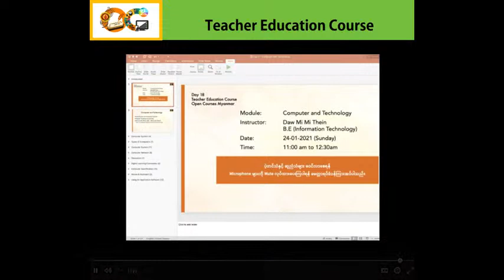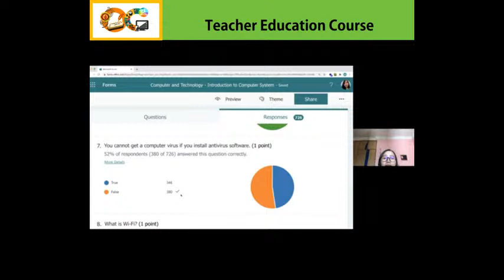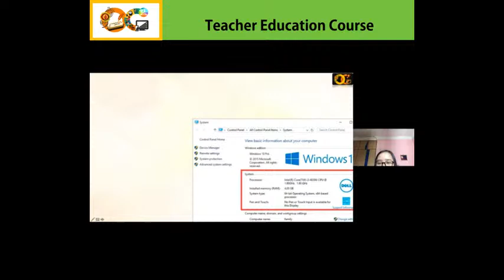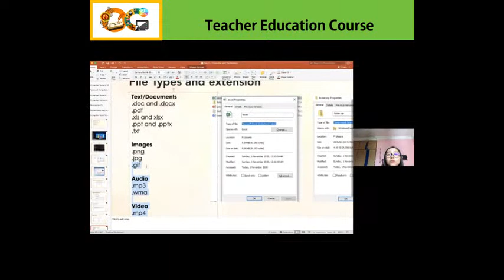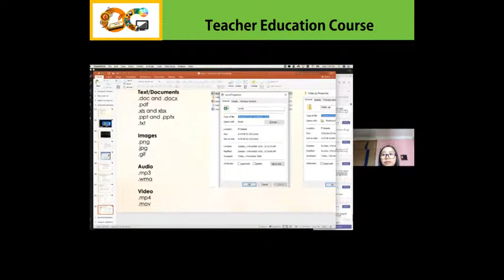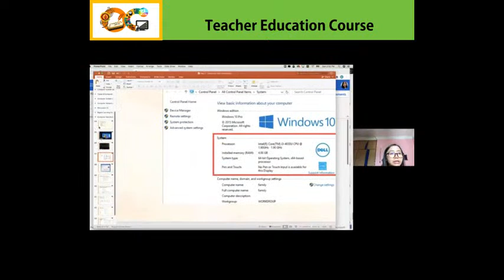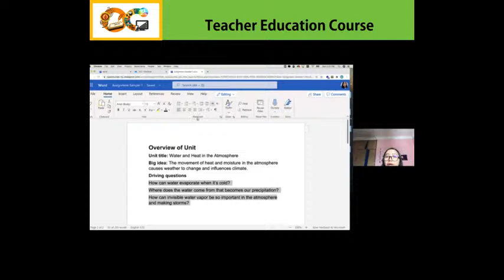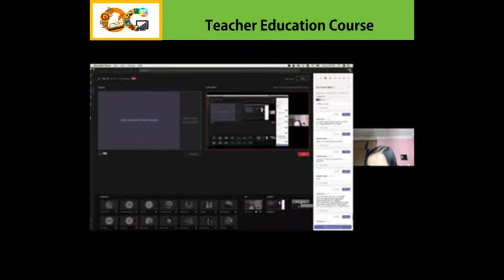Teacher education course Day 18 Daw Mi Mi Thein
Saturday lecture 11:00 am
Instructor - Daw Mi Mi Thein
Module- Computer and Technology